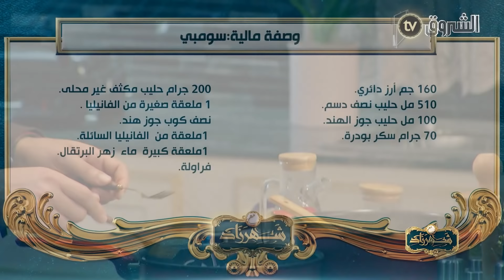😋مع شهرزاد |العدد 18|الممثلة صبرينة والكوتش فاتح يبدعان مع شهرزاد في تحضير وصفات مالية وسينيغالية 😋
برنامج مع شهرزاد  : برنامج  طبخ جزائري  يعرض على قناة الشروق تي في  و يعرض  سلسلة  من وصفات رمضانية للشيف شهرزاد بنمارا
HD 10992/5000
SD 10921/27500/V